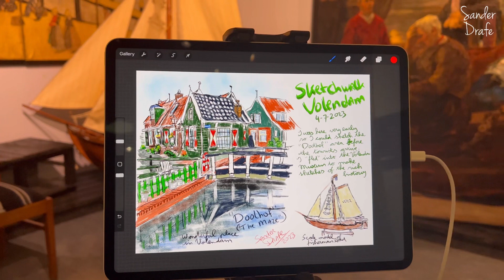Sketchwalks in Vilsteren and Volendam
I am training and preparing for my last bucketlistwish item: a trip to Asia to sketch with my friends at AsiaLink Sketchwalk. So I did these two roadtrips to get things started. This video is a recording of what I did and saw those two days. See you in Suwon!